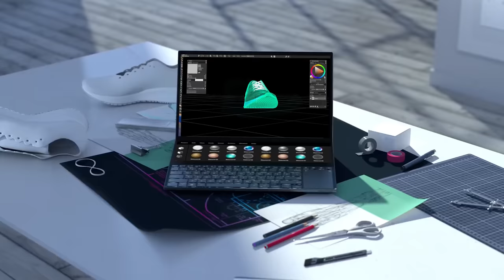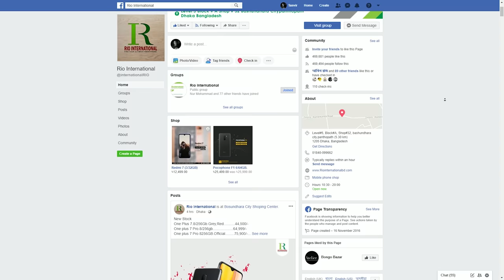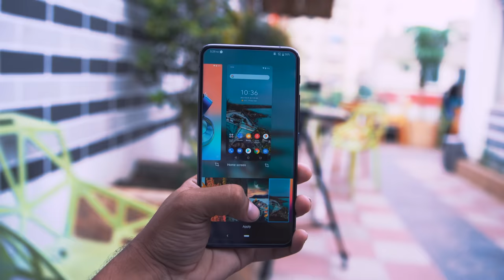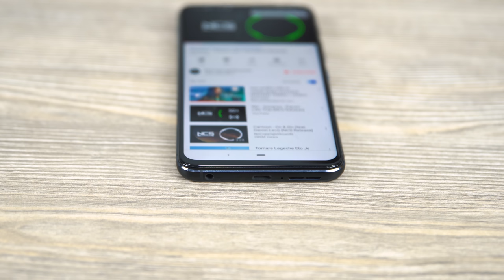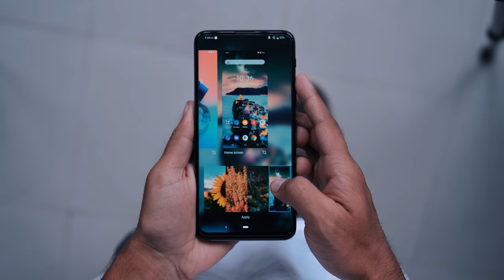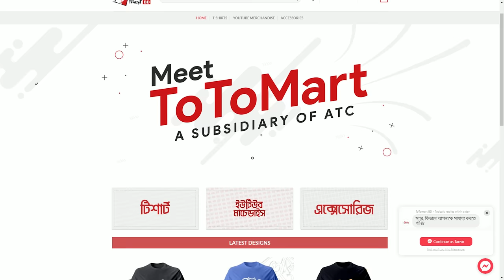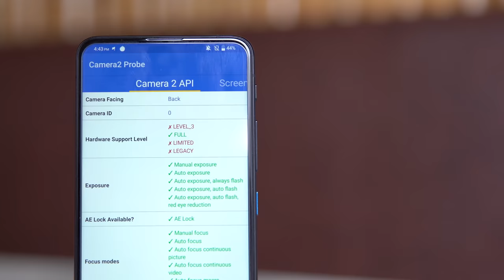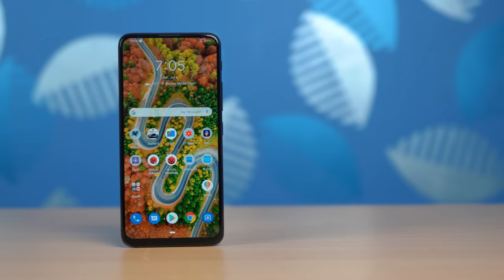Asus Zenfone 6 Review - 48MP Selfie Camera | ATC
Come in for the cool motorized camera, stay for everything else - that's pretty much what the Zenfone 6 is all about. That is, if you manage to look past its not quite stellar display - other than that Asus has managed to pull off quite the package for a very reasonable price.

Price

Asus Zenfone 6z - 44k

Shop Address:
Level-5, Bloc-A Shop-32, bashundhara city.panthapath

Follow ATC

Say Hello to " Ashikur Rahman Tushar " on -